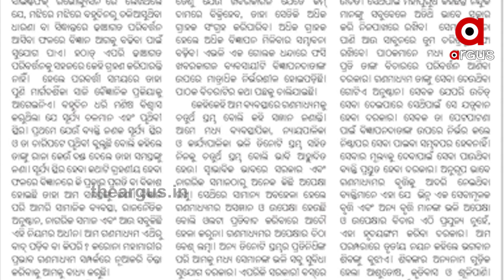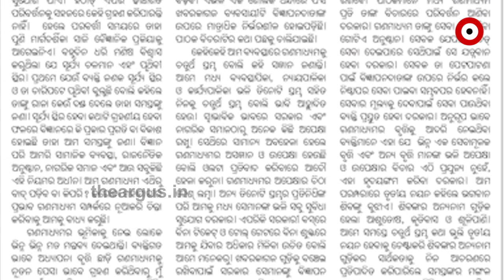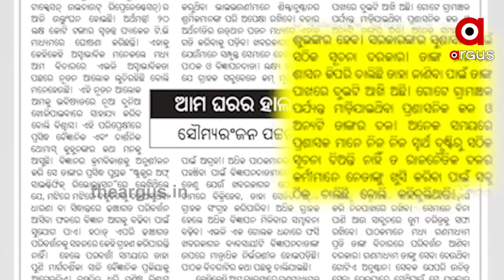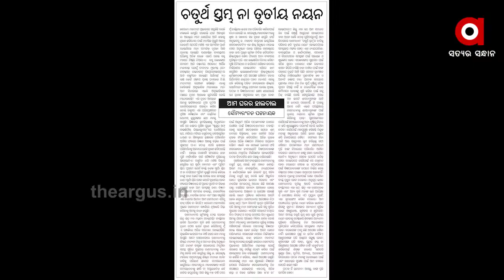ଚତୁର୍ଥ ସ୍ତମ୍ଭ ନା ତୃତୀୟ ନୟନ...